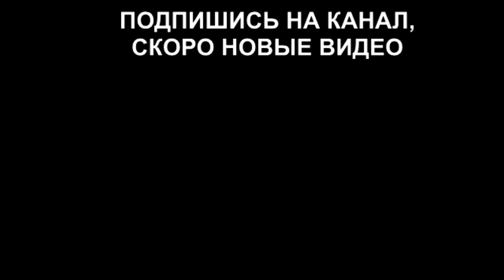Иру Пинчук спалили c бывшим Лены Хроминой (ondom2.com)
В этом выпуске новости и слухи  про Ирину Пинчук, которая флиртовала с бывшим парнем Лены Хроминой - Саймоном Марданшиным.